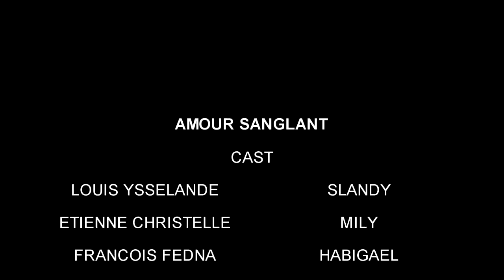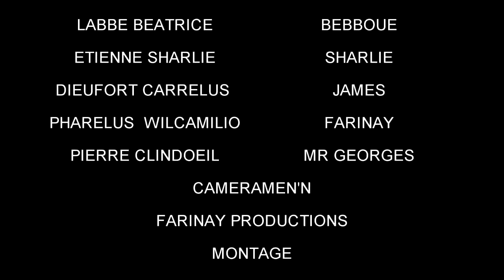AMOUR SANGLANT EPISODE #4 /Slandy/Harly/Habigaël/Farinay/Mily/Beboue/Mr Georges/James/ Evna/Sharlie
Mini Serie feyton sa trase reyalite anpil nan nou de sitiyasyon santimantal nou edem patajel ak fanmiw e zanmiw epi abòne ak chanel la plz